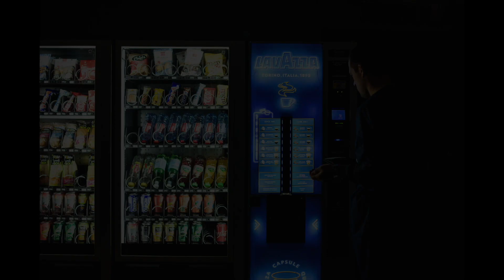L'instant de naître - Reportage Accouchement bylala-photographie.com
L'instant de naître - Reportage Accouchement Polyclinique Sainte Thérèse à Sète.